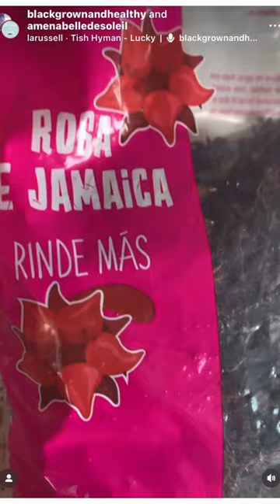Sorrel aka Jamaica recipe - healthier “red wine” 🌺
What y’all know about Sorrel aka Jamaica - a Hibiscus based drink that is loaded with health benefits?

🌺 If you’re craving red wine but cutting back on alcohol this is a great super healthy substitute.

Do share with a friend & let me know how you make yours?